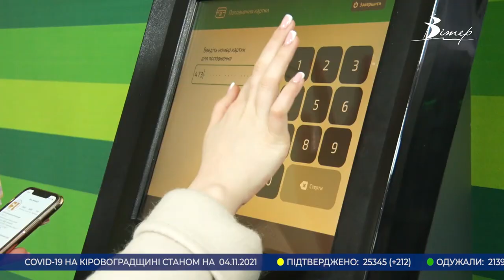Головні новини Кіровоградщини | 4 листопада 2021 року | телеканал Вітер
- рекордну кількість смертей зафіксували минулої доби на Кіровоградщині;
- з автомобільного мосту неподалік Олександрії злетіла вантажівка;
- п’ять швидких апаратів подачі кисню придбали в Центральну міську лікарню в Кропивницькому;
- якої шкоди довкіллю завдало олександрійське сміттєзвалище та хто винен;
- новий мурал “Вир думок” створили у Кропивницькому;
- куди українцям здавати старі монети які вийшли з обігу;